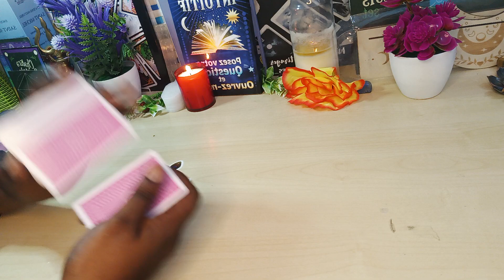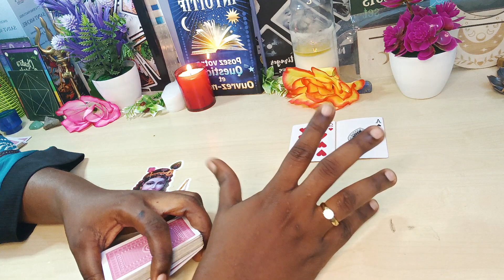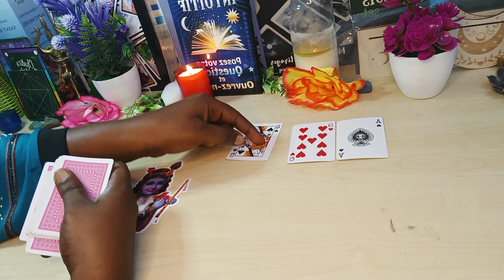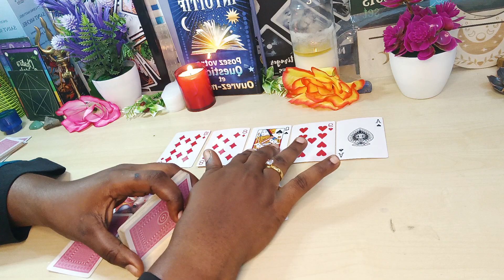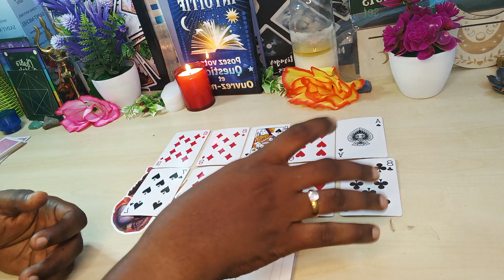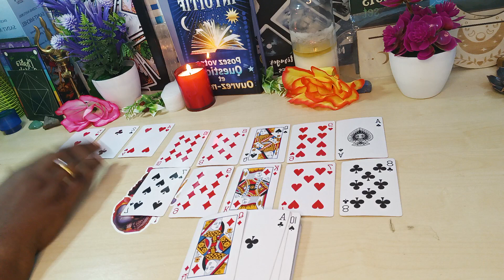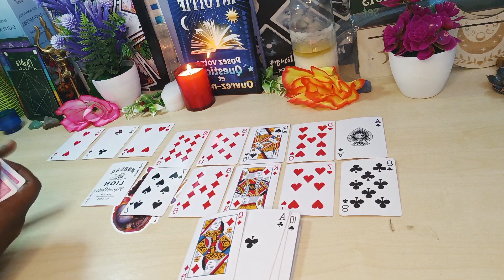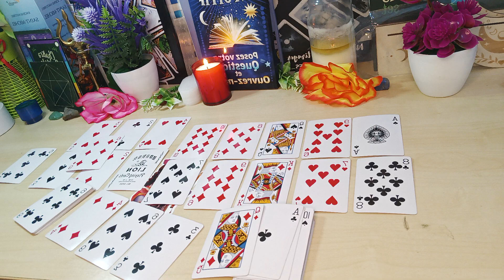Un travail sur vous est nécessaire sinon vous risqué de perdre cet opportunité...Il faut y croire...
Les Formations disponibles:
- SOINS ENERGETIQUES
- MAGNETISME
- LA CATOMANCIE
-LA VOYANCE

Les accompagnements disponibles:
Don...Destinée...Et orientation